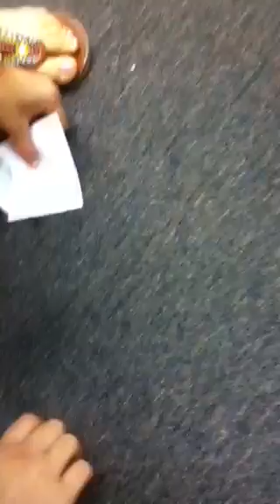Larry the Bug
In church preparing dor holy nite wen until Desley sees a bug nd she has a new pet named Larry until everyone tries to kill it